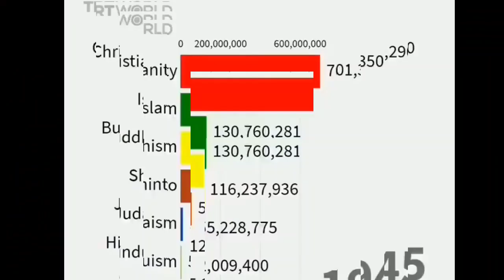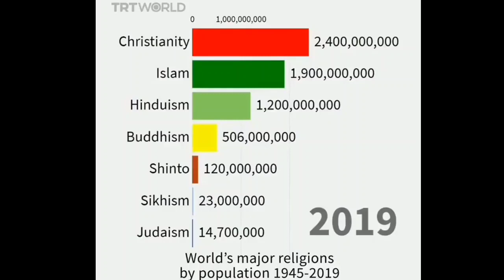Subhanallah. Melihat Lagi Grafik Perkembangan Pemeluk Islam dari Tahun ke Tahun. dari 1945-2019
sumber tertera